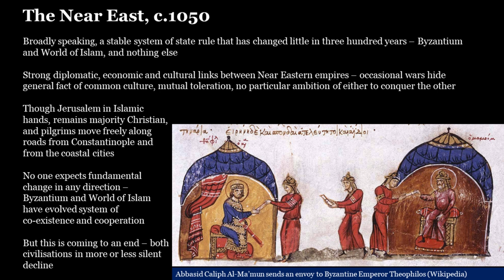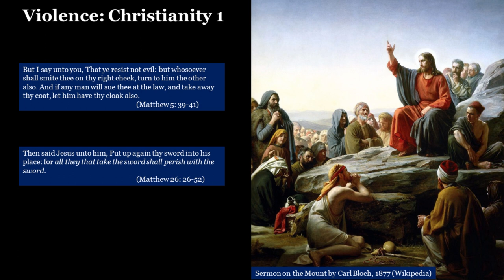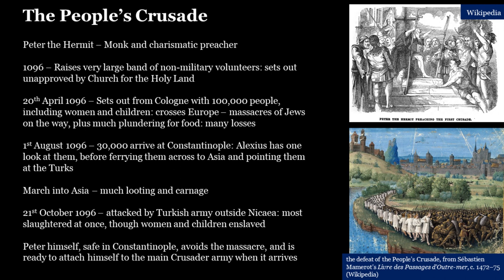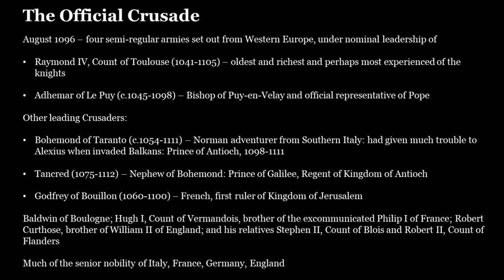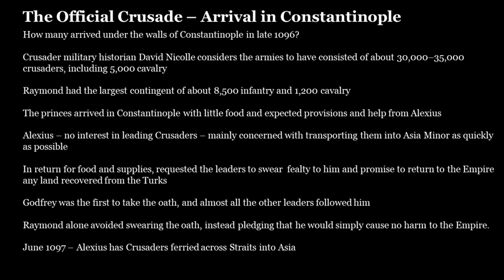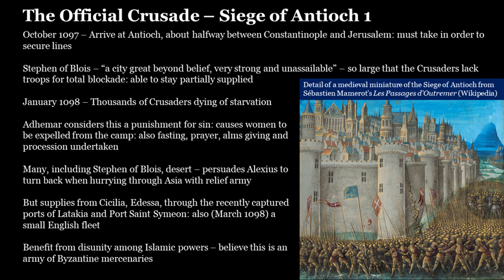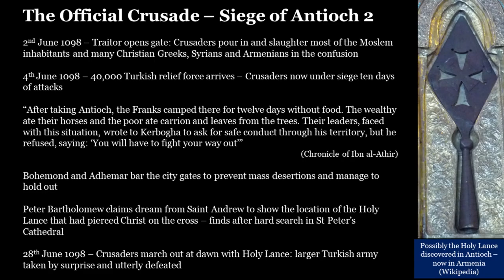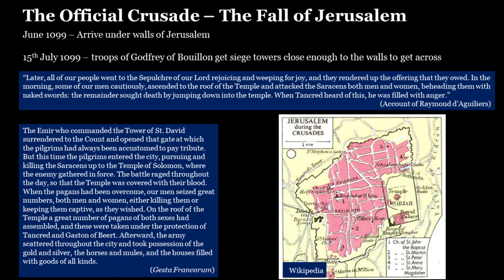The Crusades 02 - The First Crusade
In this series of lectures, given early in 2023, Sean Gabb will describe and explain the course of the Crusades between 1095 and the end of the thirteenth century.

Here is the second lecture, which describes and explains the mediaeval blitzkrieg by which the Crusaders set out from Constantinople in 1097 and fought their way to Jerusalem in 1099.